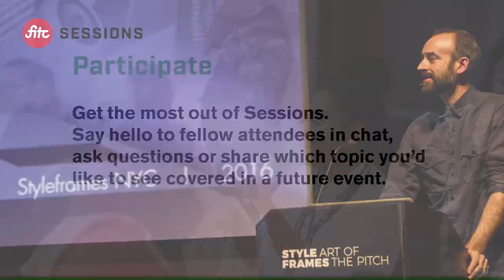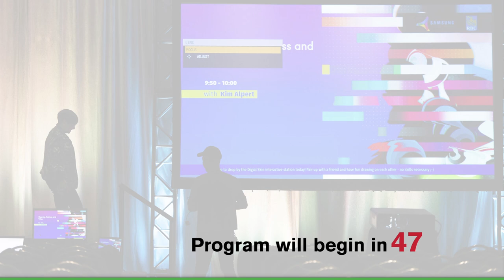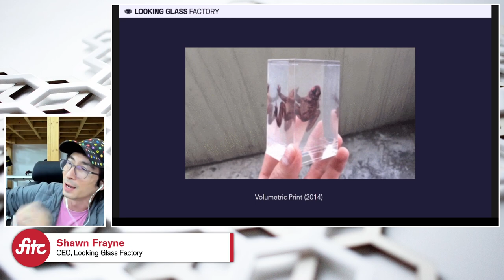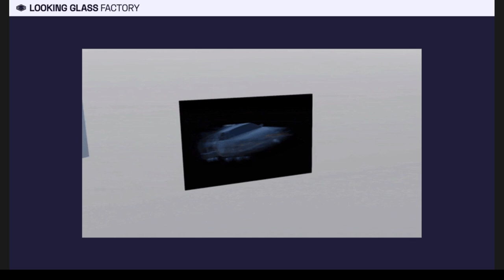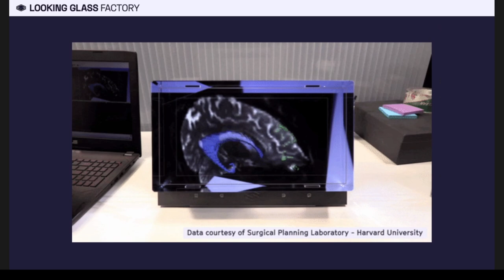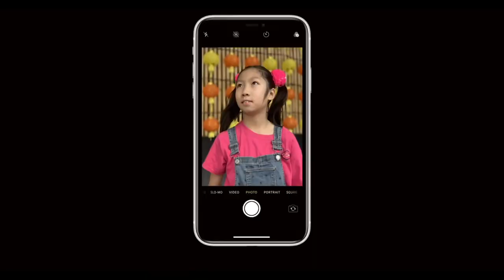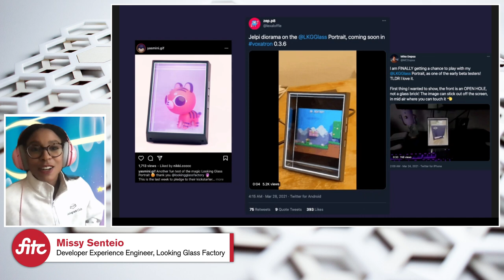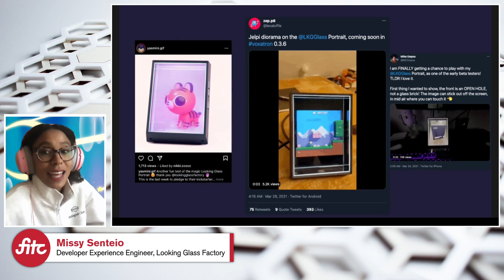FITC - 'Welcome to the Holographic Future' Hosted by Jared Ficklin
Remember the future of holograms we were shown in sci-fi films growing up? The ones we were supposed to be using for everything? They’re here.

In this FITC presentation, Shawn Frayne, CEO and Co-founder of Looking Glass Factory and Missy Senteio, Developer Experience Engineer at Looking Glass Factory dive into what modern-day holograms are, how they’re being utilized in creative industries, and why creative experimentation is foundational for technological innovation.

Presenters
Shawn Frayne - Co-founder and CEO, Looking Glass Factory
Missy Senteio - Developer Experience Engineer, Looking Glass Factory
Jared Ficklin - Chief Creative Technologist, argodesign